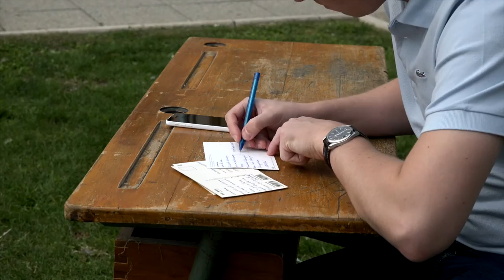Arnaud Cathrine - Pas exactement l'amour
A l'occasion des Correspondances de Manosque 2015, Arnaud Cathrine vous présente son ouvrage "Pas exactement l'amour"
aux éditions Verticales.